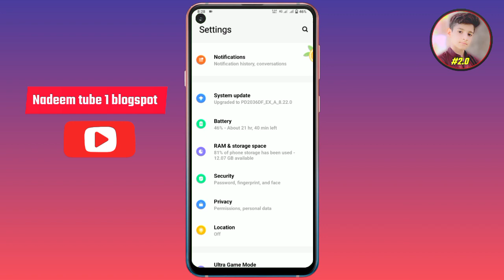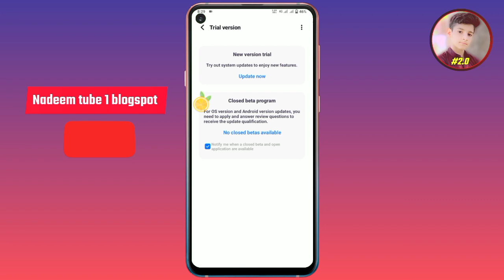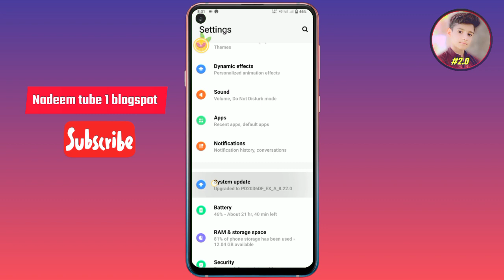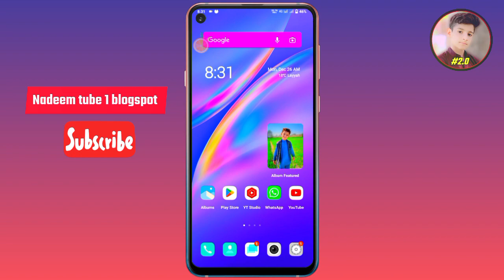vivo y20 2021 new system update 🔥| vivo y20 2021 android 12 system update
Update Log :-🔥🔥🔥🔥
🚀System
Optimized system performance, stability, and smoothness
Updated to the December 2022 Google security patch to improve system security

Hi Dosto Kaisy Ho 👍
🌟Guys video mein main aapko Vivo y21 mein funtouch os 12 ki update aaj chuki hai uske kuchh secret features and settings ke bare mein batane wala hun🆗🤙👑